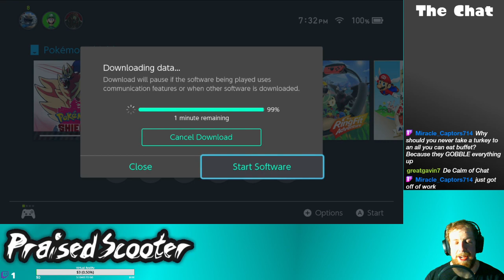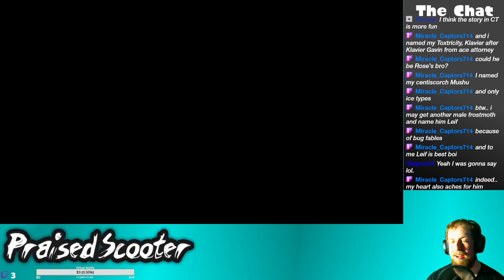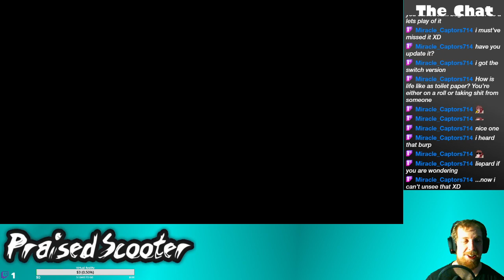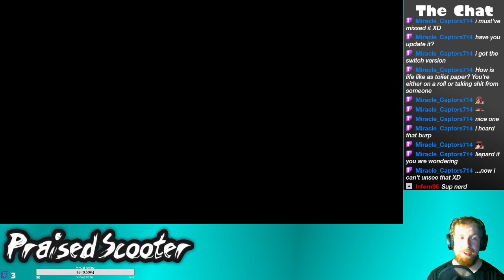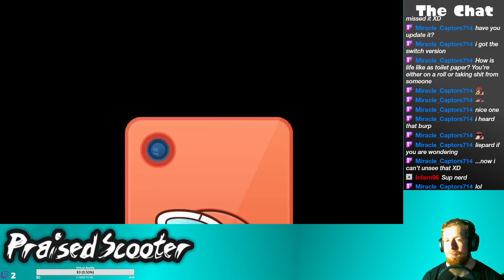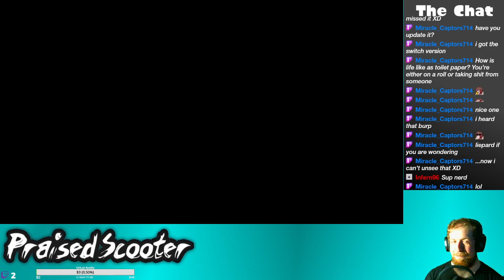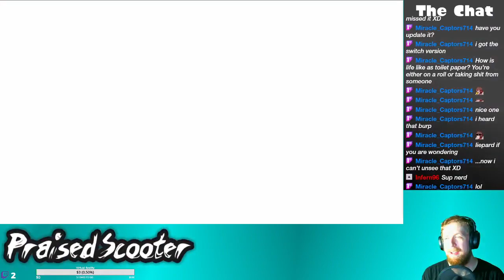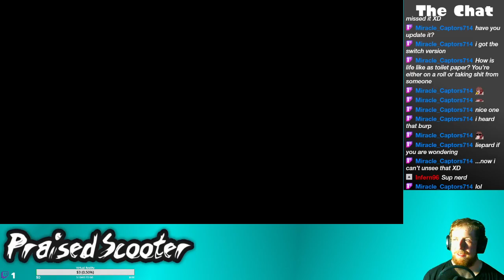King Me - 11/9/2020